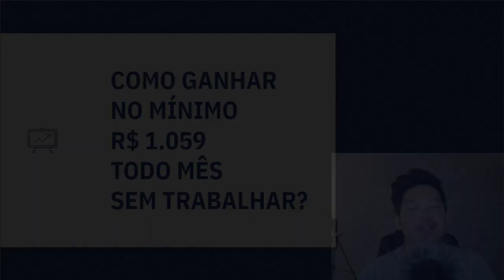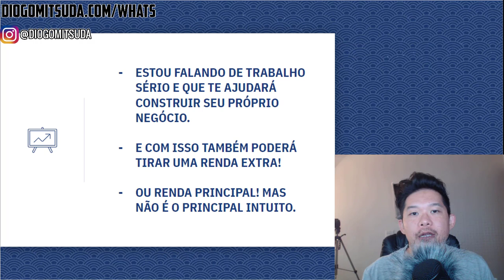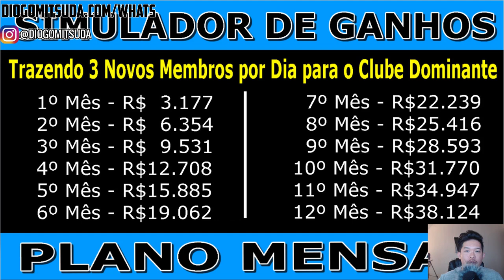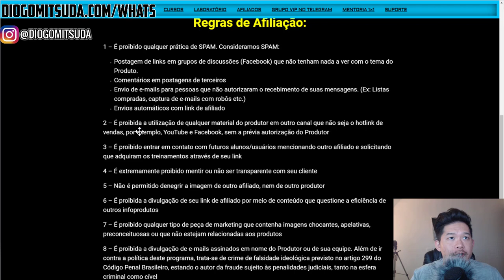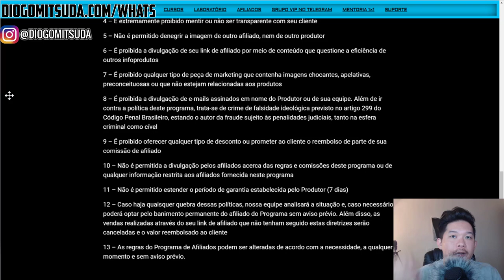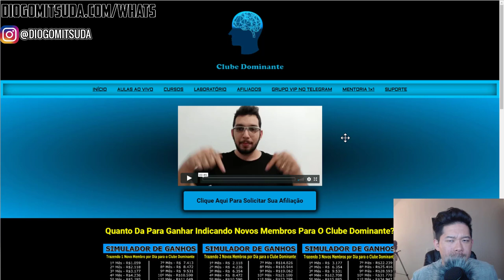Como Ganhar 1.059 SEM TRABALHAR? Assista Até o Final!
Ganhar dinheiro trabalhando pela internet sem trabalhar é possível?
Bom já ouvi falar muito durante esses 2 anos trabalhando pela internet, mas não é bem assim.
Temos que trabalhar sim, mas tem muita coisa também que pode ser automatizada.
Como os ganhos recorrentes.
Então há uma forma de ganhar dinheiro depois de trabalhar e não ficar trabalhando para manter.

Vídeos Recomendados!

Forte abraço!
Sucesso!

Diogo Mitsuda